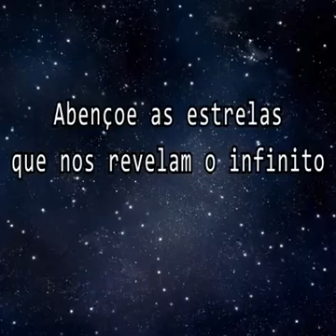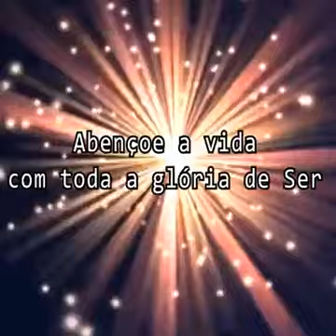Que o seu dia seja ABENÇOADO!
Amém